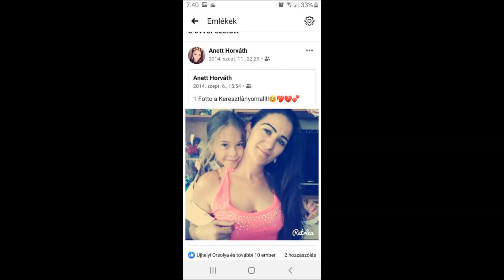Tuzséri Fiuk 2020 Horváth Anettnak 33. Szülinapjára Szendrőbe